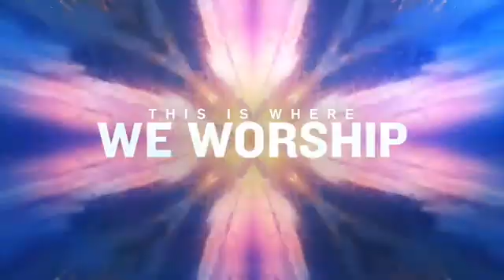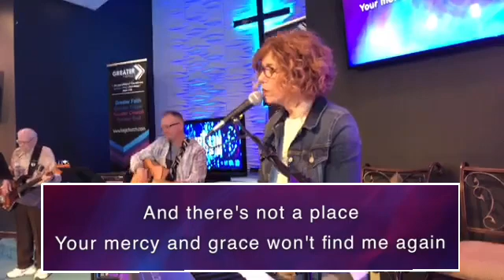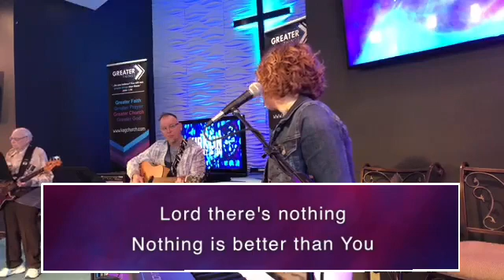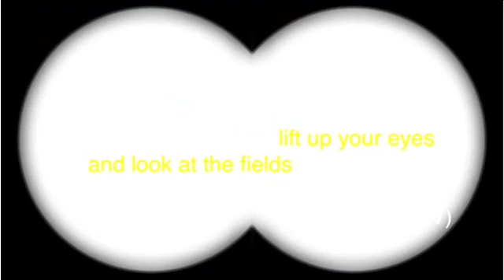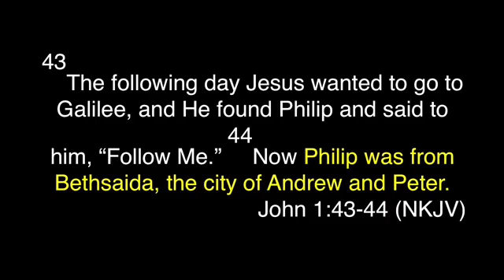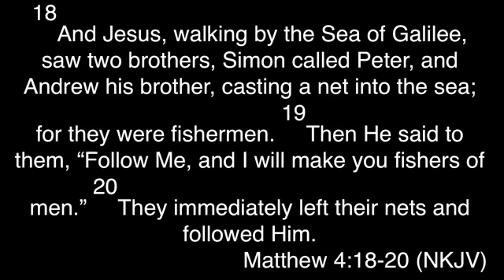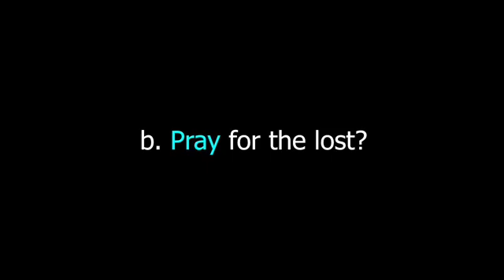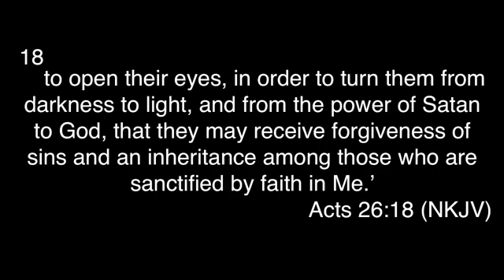Looking for the Lost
John 1:43-45

Philip Found Nathanael.

1. Look Around (John 4:35)
a. Find Family (John 1:40-42)
b. Find Friends (John 1:43-45)
c. Find Fishing Buds (Matt 4:18)
d. Find Foes (John 1:46)

2. Look Up (Rom 10:1)
Do you have a Burden for the Lost?
Are you Praying for the Lost?
Acts 26:18
a. Pray for Revelation
b. Pray for Repentence
c. Pray for Reception
d.  Pray for Realization